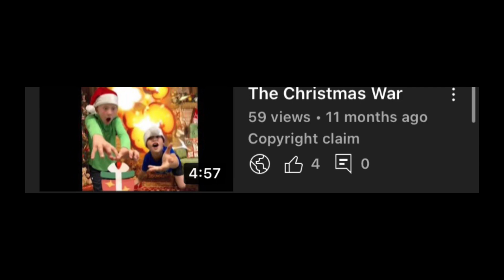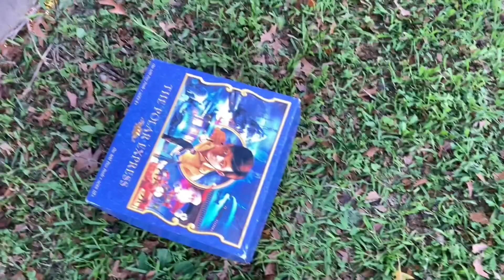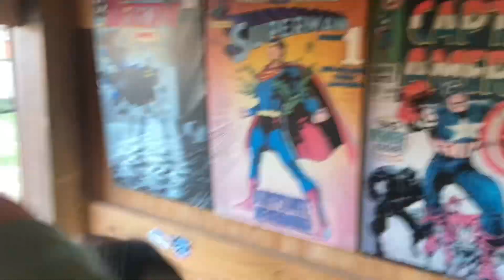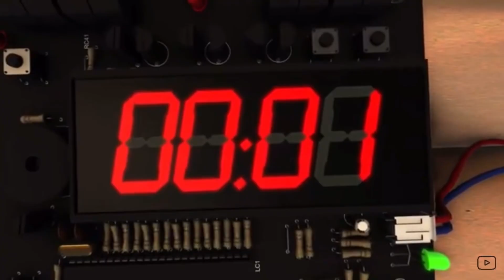The Christmas war: Part 2